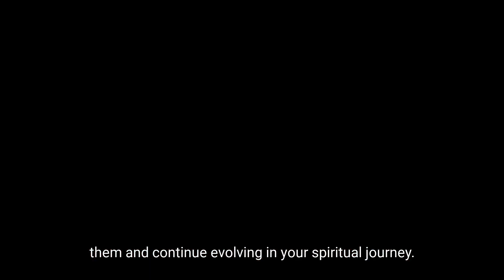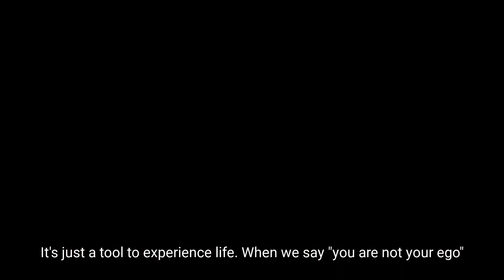Your Ego Is Not Your Enemy (Spirituality Explained)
In this first episode of Spirituality Explained I dive into the essential questions of: what is the Ego? What are you if you’re not your Ego? Is the Ego good or bad? How to balance or integrate the Ego? How to have a healthy Ego? And so much more. I am here to help you make sense of spiritual concepts in a simple way. To me, spirituality is something we must experience from within first and for that I create Guided Meditations and Guided Journals to support you in accessing Higher Consciousness.

To dive deeper into your shadow work, I recommend you use this Guided Journal to ask the right questions and heal relationships & abundance patterns

Join my Free Telegram Channel where I give advice and support

🩷 GUIDED JOURNALS

Ps. If you have experienced trauma or abuse, I recommend you get support from a licensed therapist. (not sponsored).